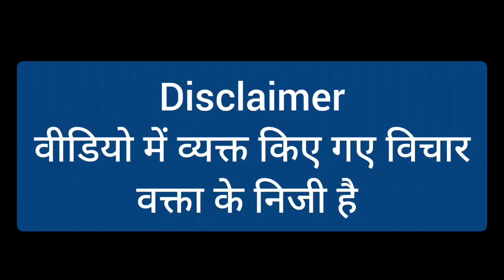पहलवानों के बीच इंडिया गेट पहुंचे सत्यपाल मलिक और टिकैत बदल गया नजारा। Candle March at India Gate